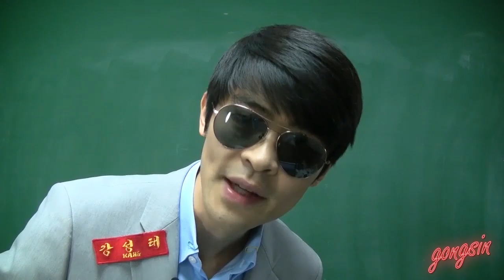[안 외워도 외워지는] 강성태 영단어 오늘의 어원 duc ★ 공신 강성태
강성태 영단어 강의 무료 수강 & 어원맵 다운받기
강성태 영단어 어원편 보러가기!
[공부의신 페이스북] 좋아요!

생방송 놓치면 완전 후회할 강성태 영단어 어원편 강의 클라스!